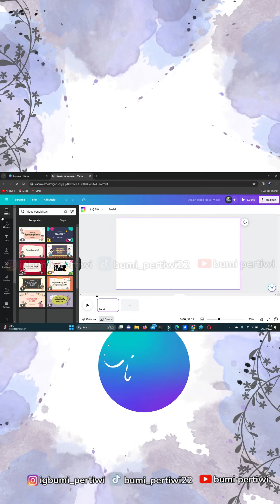BELAJAR CANVA DARI 0